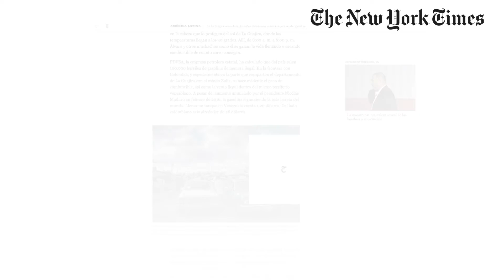XXXV Premios Internacionales de Periodismo Rey de España. PREMIO DE PRENSA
PREMIO DE PRENSA, concedido por unanimidad a Alicia Hernández Sánchez por el trabajo «En La Guajira venezolana, los niños abandonan la escuela para vender gasolina», publicado en The New York Times, de Estados Unidos, el 9 de febrero de 2017.

El trabajo describe el tráfico ilegal de gasolina, que es el negocio principal en la Guajira venezolana, a unos kilómetros de la frontera con Colombia. La enorme diferencia de precio entre llenar un depósito a un lado o a otro de la frontera ha hecho de este contrabando el medio de subsistencia de muchas familias y la explotación de niños y adolescentes que abandonan las escuelas para dedicarse a «vender gasolina».

El jurado ha valorado el buen trabajo periodístico que a raíz de un tema muy concreto describe la realidad de Venezuela.